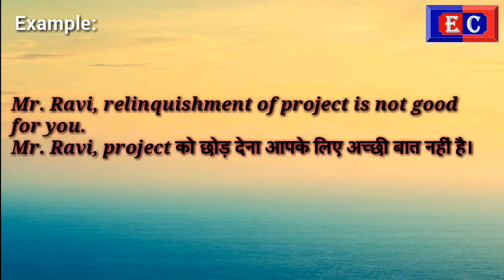Relinquishment - Word Of The Day - Education Club.